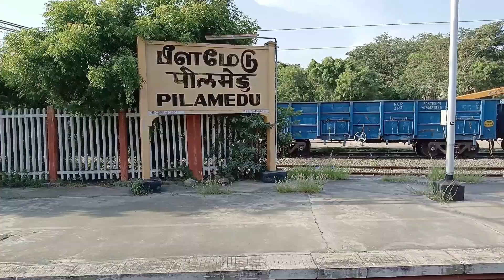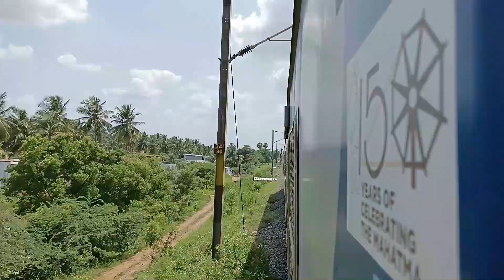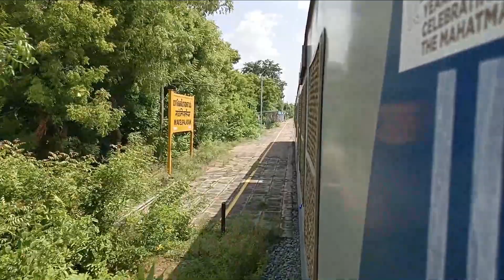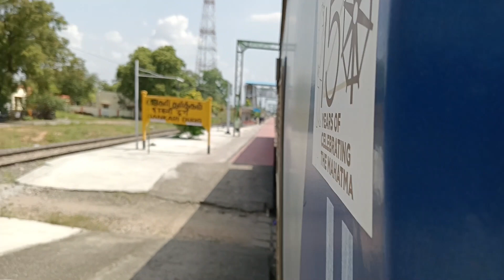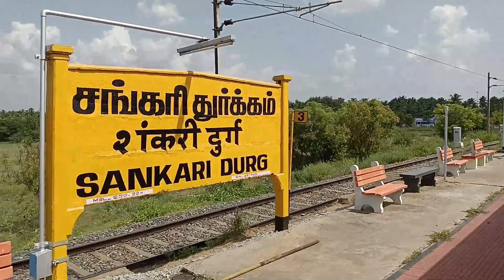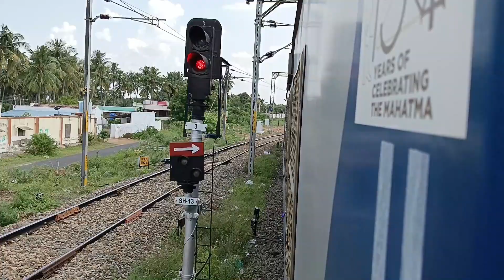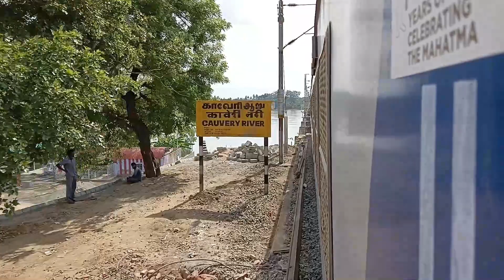Salem - Coimbatore MEMU Express|Full Journey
06803-Salem - Coimbatore MEMU Express Special
Train Runs Daily Coimbatore-Salem-Coimbatore
(Except Sunday)
Train Covers
Magudanchavadi
Sankaridurg
Erode
Irugur
Uttukuli
Tiruppur
Somanur
Peelamedu
Coimbatore North